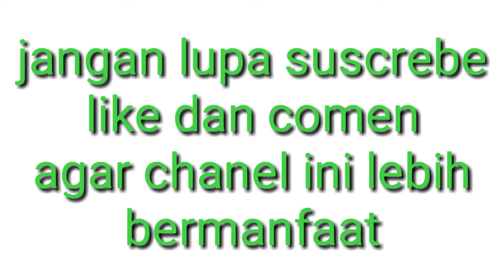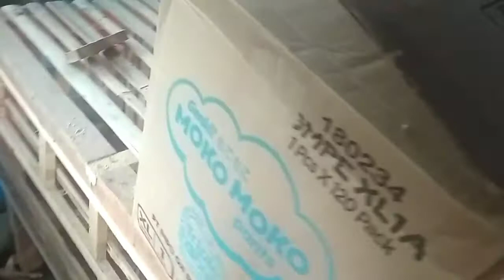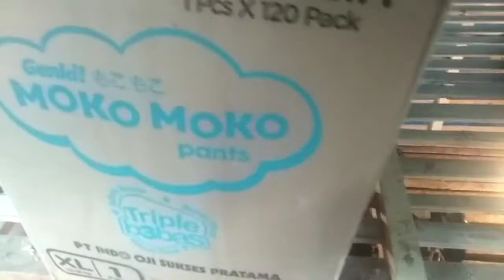review kandang indukan ayam kampung bawahnya maggot bsf